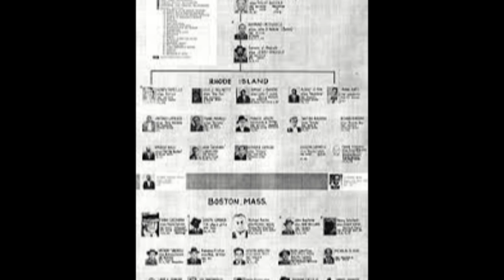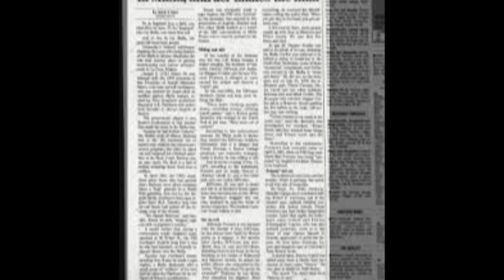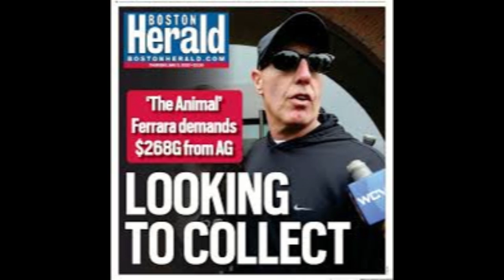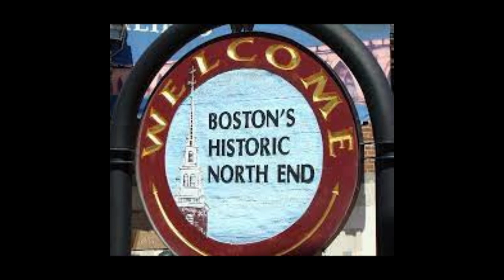Vincent Ferrara North End Legend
Vincent "Vinnie the Animal" Ferrara's come up under the Anguilo's in the 1970's. Ferrara eliminates his rivals to become king of Boston's North End in the 1980's